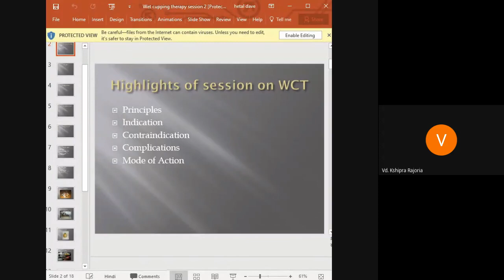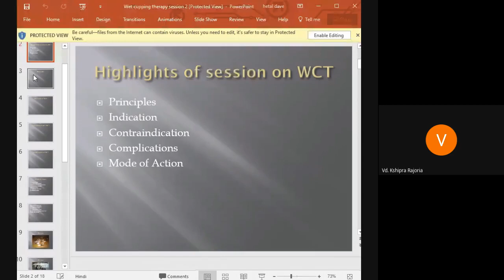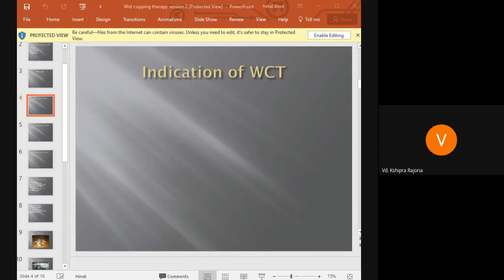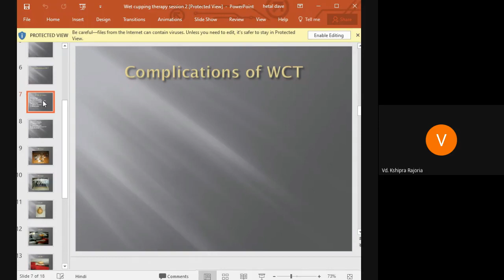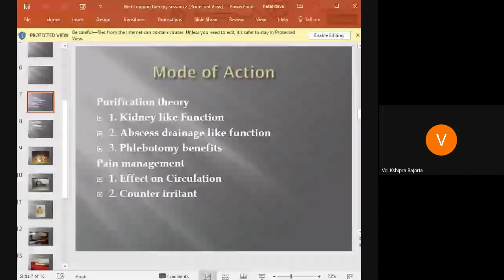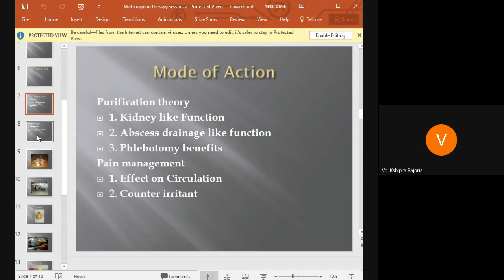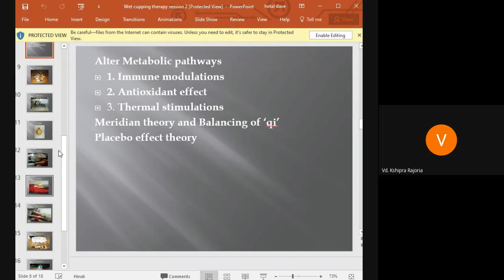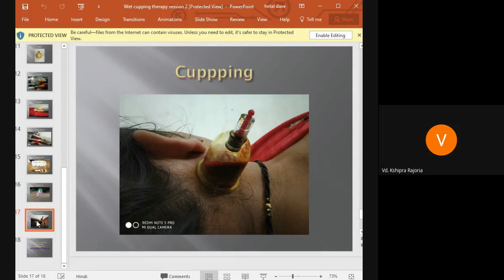Lect. No. 273, By Dr. Kshipra Rajoria, Topic- Wet cupping therapy - II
Lect No 273th by Dr. Kshipra Rajoria Panchakarma Vaidya NIA, Jaipur
Organised by
Vishawa Ayurveda Parisad,
 NIA, Jaipur Branch, as a regular feature of weekly study circle (Every Friday) at Jaipur, Rajasthan.